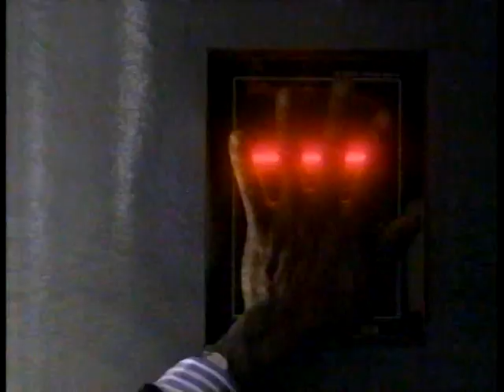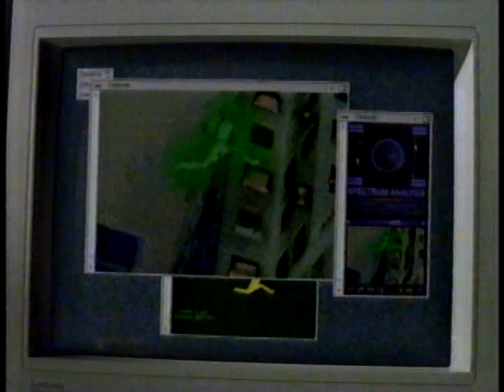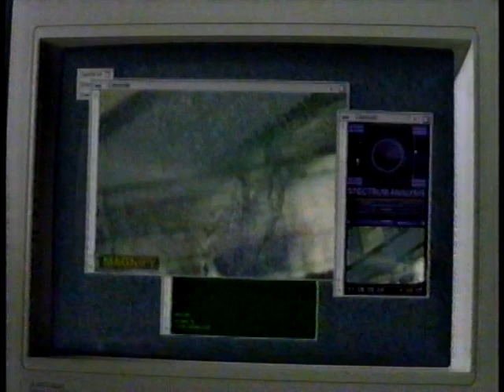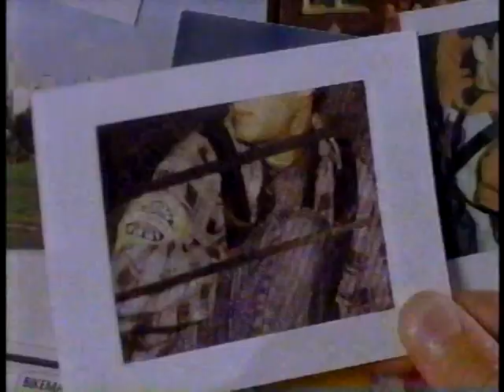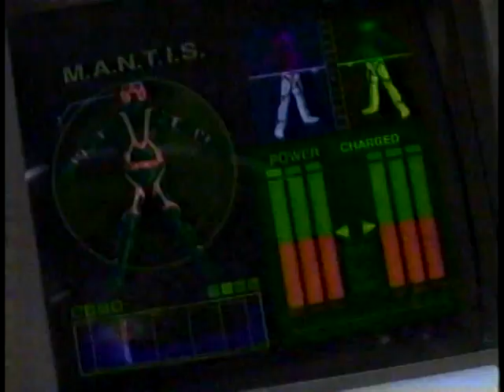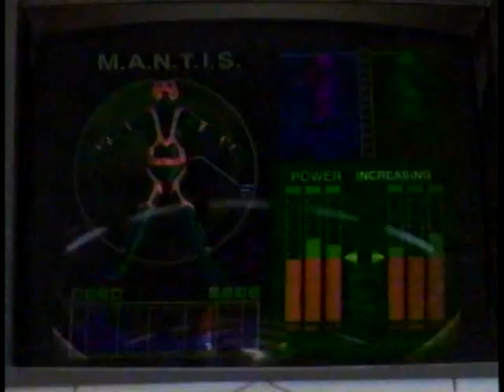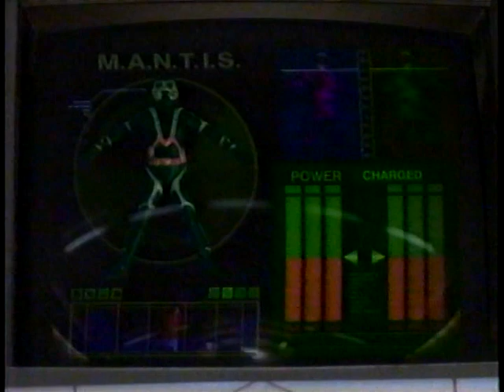M.A.N.T.I.S. Ep1 (1994)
Ep 1 "First Steps" Aired Aug 26, 1994 on FOX
MANTIS aired on Fox for one Season from '94 to '95